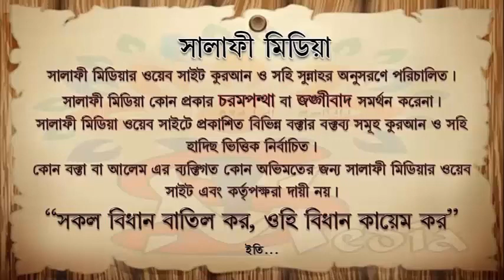আল্লাহর নিদর্শন ও আমাদের কর্তব্য ᴴᴰ খতীব শাইখ মানসূর আলী মুহাম্মাদী ২০১৯